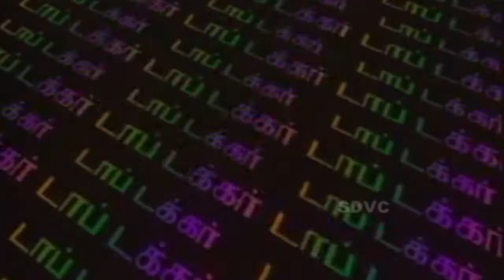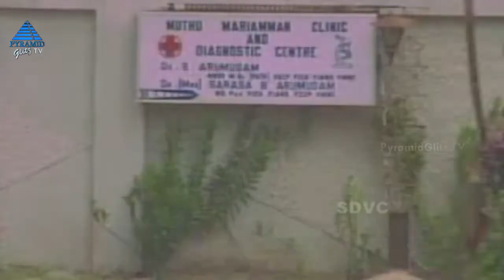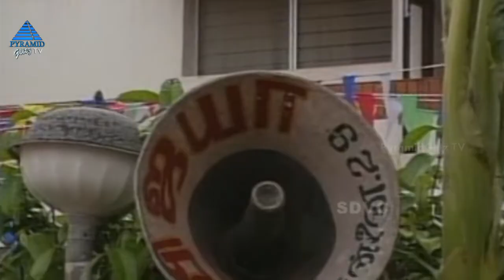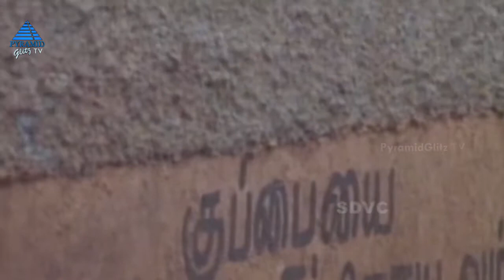Top Tucker | Comedy TV Show 4 | TV Serials | Vivek | Meera | Kumarimuthu | Pandu | Ramesh Khanna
Top Tucker Comedy TV Show 4 on Pyramid Glitz Serials. Top Tucker Comedy TV Show ft. Vivek, Meera, Kumarimuthi in lead roles. Directed by Ramesh Khanna, Produced by K Iyyappan and KV Kiran Kumar under the banner Balaji Creations. Music composed by Sri.

Full Details :

Serial: Top Tucker
Cast: Vivek, Meera, KG Shanti, Pandu, Manager Seena, CR Saraswathy, Idichapuli Selvaraj, Omakuchi Narasimhan, Thideer Kannaiah, SV Shanmugam, Mugavai Eganantham, Bonda Mani, Ashok Rajan, Sundaram, Ramani, Iniyan Sampath, Sada Sivam, Mahesh Kumar, Mysore Malliga, Srisha, Harini, Disco Shanthi and Pratap Pothan
Director: Ramesh Khanna
Producer: K Iyyappan and KV Kiran Kumar
Banner: Balaji Creations